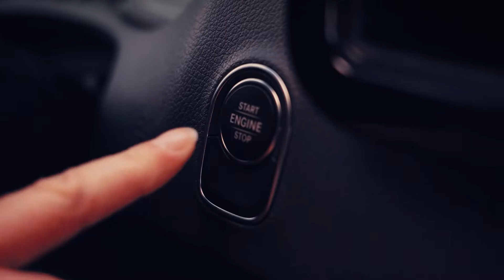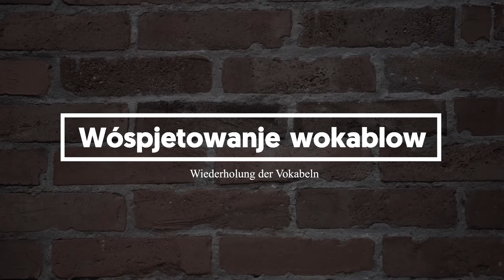Episode 3 - Sorbisch Unterwegs | Wir stellen unsere Werkzeuge vor! (Niedersorbisch)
In der dritten Episode von "Sorbisch Unterwegs" lernt ihr Vokabeln in der niedersorbischen Sprache. Nach der Vorstellung unseres Campers, sowie den ersten Vokabeln am Auto, lernt ihr nun die notwendigen Werkzeug-Begriffe. Seid gespannt und schaltet ein, wenn es wieder heißt: "Serbsce pó dróze"!